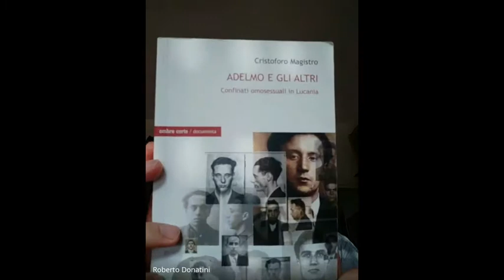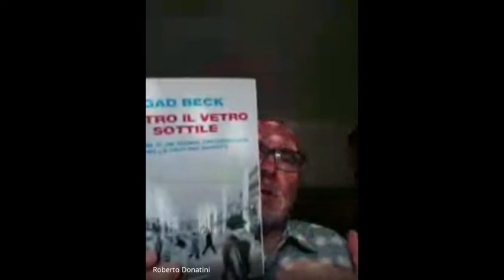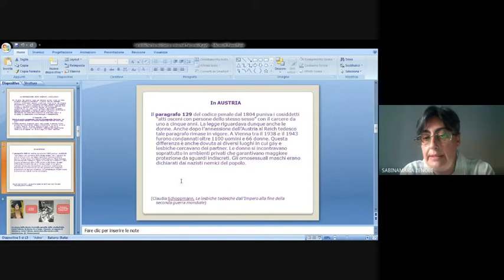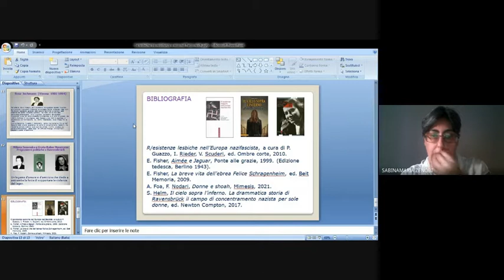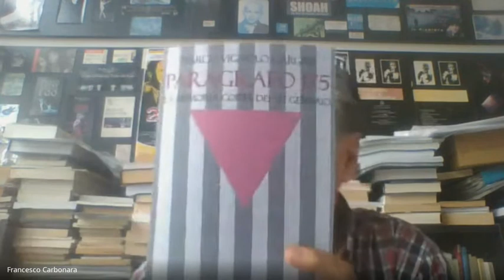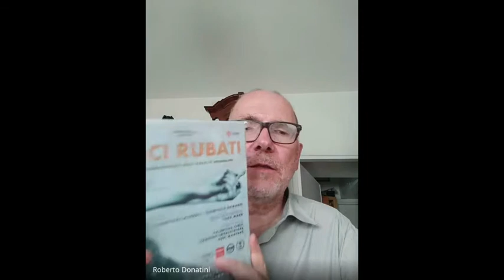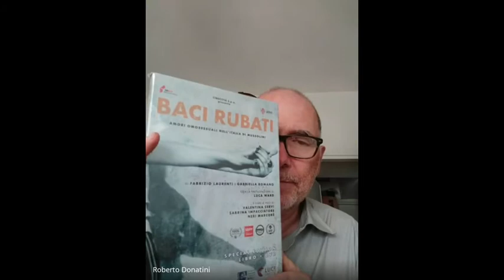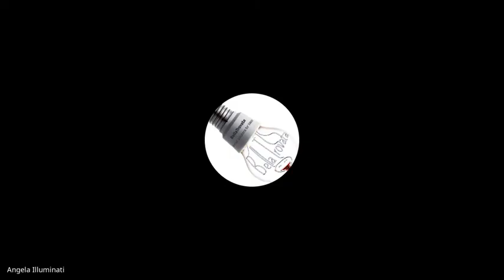La sorte degli omosessuali ariani del Terzo Reich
28 Maggio 2022

- Introduzione e presentazione del webinar: Camelia Boban TF
- Una panoramica e statistiche sulle voci di Wikipedia dedicate alla persecuzione degli omosessuali del Terzo Reich - Fabio Brambilla TF
- La persecuzione nazifascista degli omosessuali : Giovanni Dall'Orto (storico, direttore del mensile gay italiano "Pride")
- Le lesbiche tra resistenza e resa nel terzo Reich : Sabina Miriam Zenobi (autrice di Giuda. I due volti del traditore, Arcilesbica)
- Testimone di un'epoca: Klaus Mann : Salvatore Talia TF
- Domande dagli ascoltatori rivolte agli oratori, modera Marco Mascellino TF
- Conclusione e annuncio prossimo webinar : Mattia Luigi Nappi T
- Pubbliche relazioniː Marco Mascellino TF
- Referente accessi  Gregorio Bisso  TF
- Ideazione: Francesco Carbonara TF